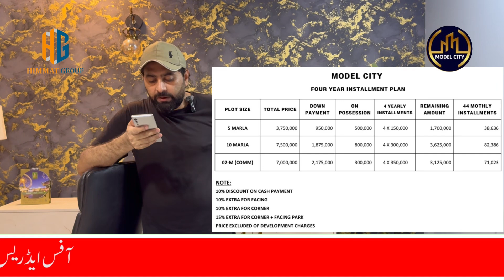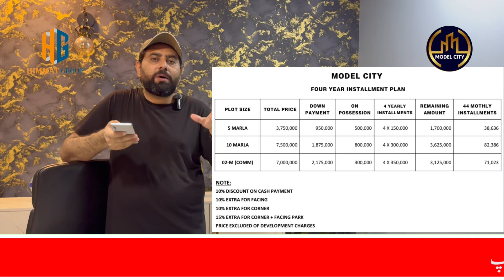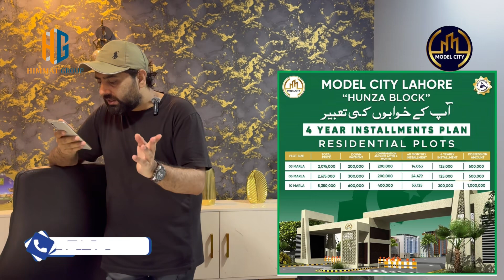Ab Her gareeb ka hoga apna Plot | Model city lahore | Booking 2 Lack | Real estate in Lahore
Model City Housing scheme

Lda Approved

Easy installment

Residential & Commercial plots avaipable

Booking started 2 Lack

Installment 14,000

Himmat Group
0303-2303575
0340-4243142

Like & Watch ​⁠​⁠ ​⁠